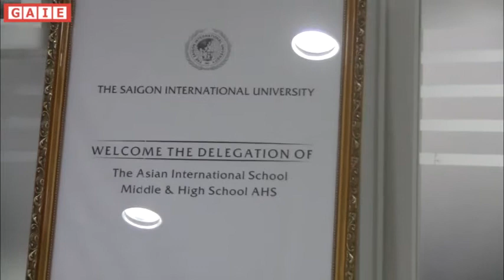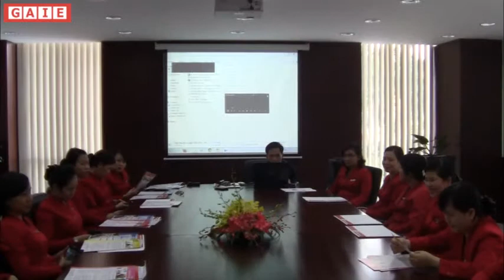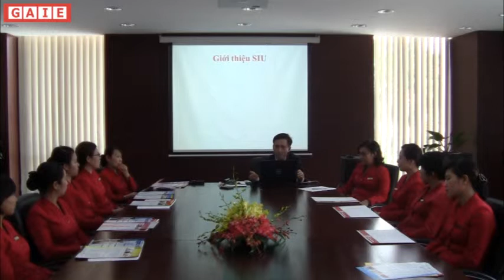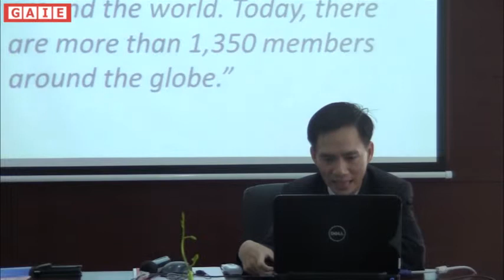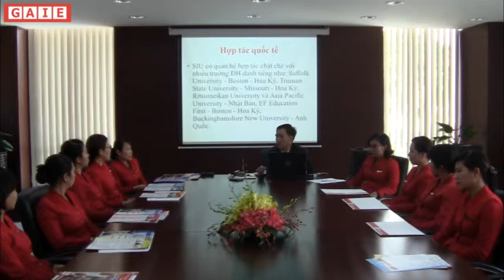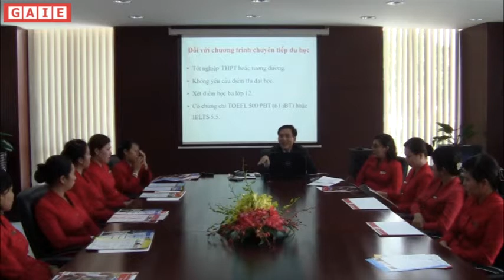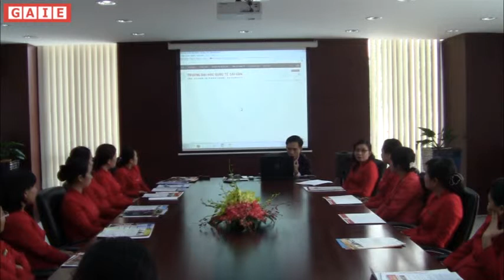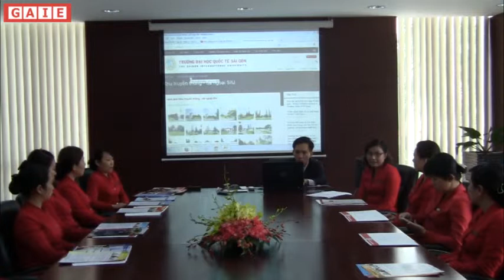SIU Warmly Welcome The Visit of The Middle & High School AHS and The Institue of Asian Studies IAS